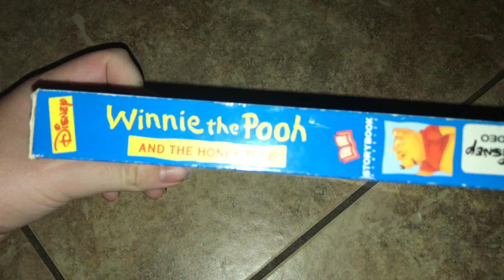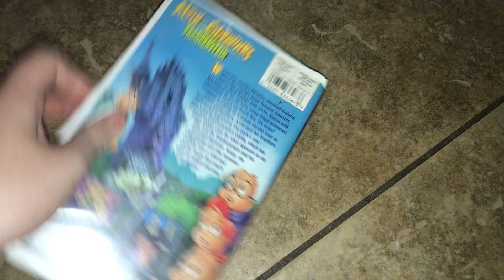My VHS Collection (Part 2)